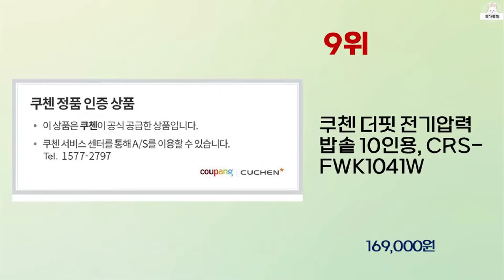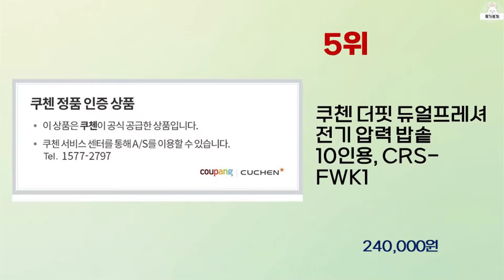2023년 가성비 좋은 가성비전기밥솥 추천 순위 BEST 10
2023년 가성비 좋은 가성비전기밥솥 추천 순위 10가지를 소개해드립니다.

10위 : 쿠첸 업소용 전기밥솥 CJE-A2102 21인용

9위 : 쿠첸 더핏 전기압력 밥솥 10인용, CRS-FWK1041W

7위 : 쿠첸 듀얼프레셔 더핏 전기 압력밥솥 6인용, CRS-FWK064

6위 : 쿠쿠 전기보온밥솥 CR-3055B 30인용

5위 : 쿠첸 더핏 듀얼프레셔 전기 압력 밥솥 10인용, CRS-FWK1

4위 : 대웅모닝컴 전기보온밥솥 DW-1731WS 17인용

3위 : 쿠첸 2.1기압 프리미엄 121+ 풀스테인리스 IH 전기 압력밥

2위 : 대웅모닝컴 전기보온밥솥 9~10인용

1위 : 쿠첸 2.1기압 121 IH 전기압력밥솥 6인용, CRT-RPK

 감사합니다